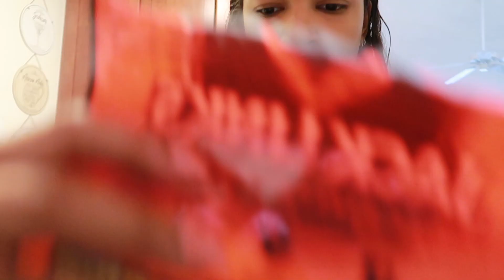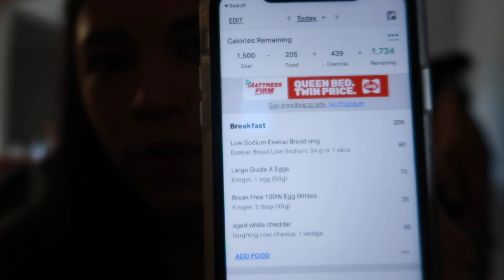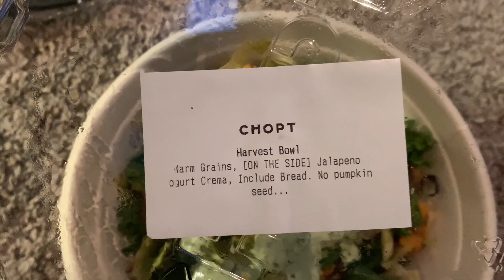GRAD SCHOOL VLOG | weight loss update & what Im eating